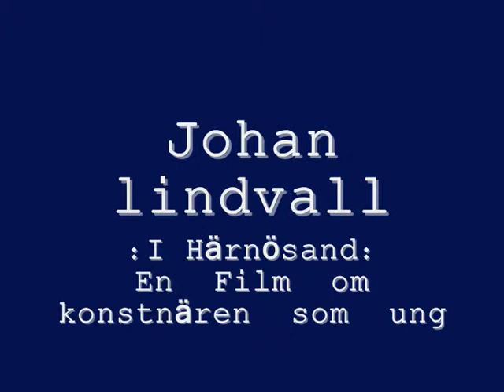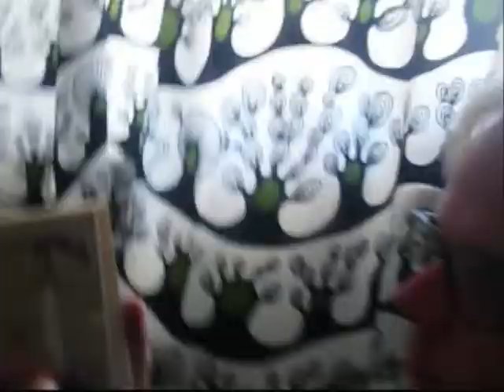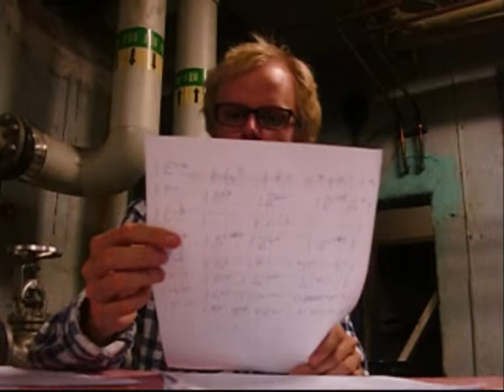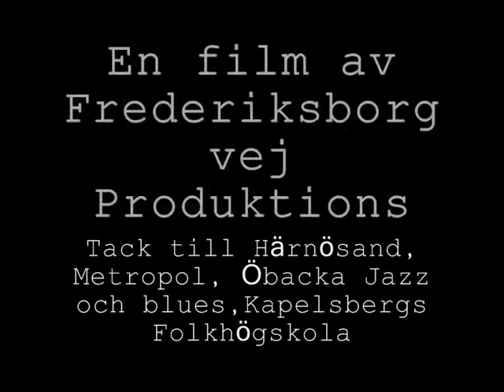Johan lindvall i härnösand.wmv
En film om konstnären som ung del 2